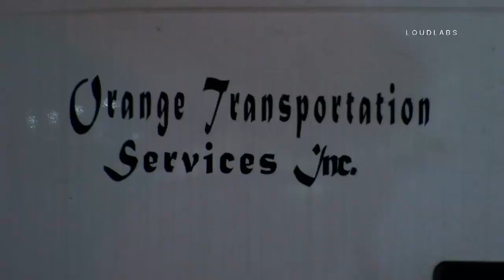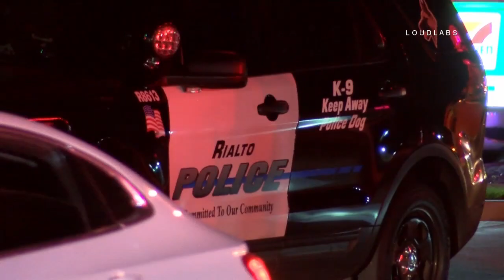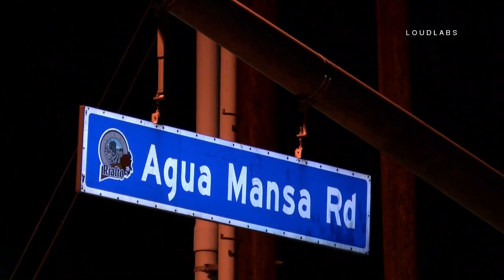Car Under Semi / Rialto RAW FOOTAGE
RIALTO -  On Friday night August 11th the Cities of Colton and Rialto Fire Department's along with the Rialto Police Department responded to multiple reports of a vehicle vs semi truck in front of the Rialto Travel Center. The major injury crash occurred around 8:30pm on Riverside Ave. just south of Agua Mansa Rd. According to a Good Samaritan, he saw a car speeding south on Riverside Ave. just before he heard the loud screeching of tires and a loud boom. He dropped his food and ran to help the driver of a Volks Wagon sedan which was pinned under a semi truck and catching fire.The Good Samaritan quickly grabbed a fire extinguisher from the semi and attempted to extinguish the fire while other Good Samaritans tried to free the trapped driver. Per the Good Samaritan, the floor and dash of the car were on fire. Firefighters arrived and were able to quickly extinguish the fire. It took Firefighters over 30 minutes to cut the trapped driver free. According a Battalion Chief with the Rialto Fire Department, the driver was transported to an area hospital in critical condition although declined to provide the nature his injuries. It's unclear if the driver was burned while pinned in the burning vehicle. An empty beer can was seen outside the vehicle however, Police could not confirm if the crash was DUI related. It appears the semi truck was pulling out of the Rialto Travel Center making a left turn onto Riverside Ave. when the sedan slammed into the trailer of the semi